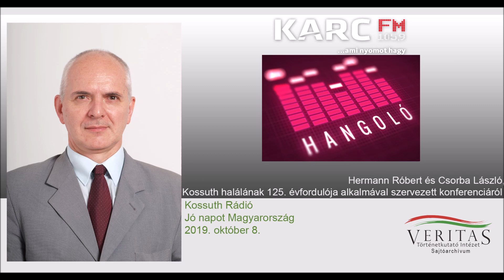Kossuth halálának 125. évfordulója alkalmával szervezett konferenciáról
A Kossuth Rádió Jó napot Magyarország című műsora beszámol a Kossuth halálának 125. évfordulója alkalmával szervezett konferenciáról. Megszólal Hermann Róbert és Csorba László.